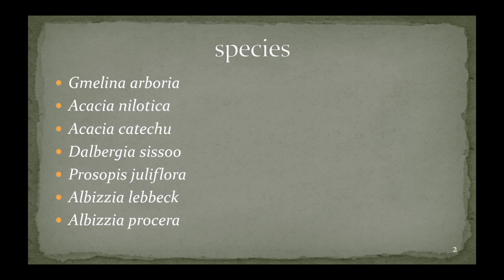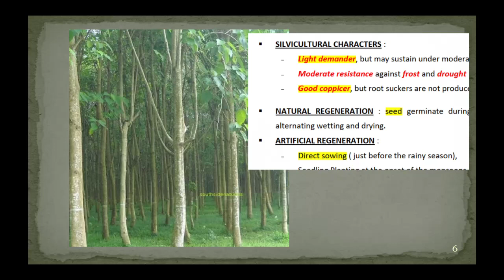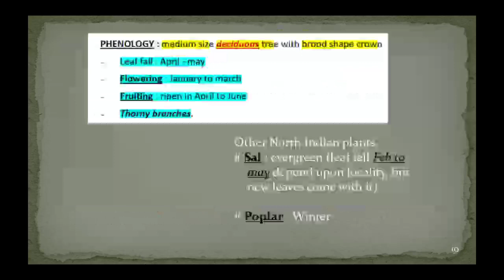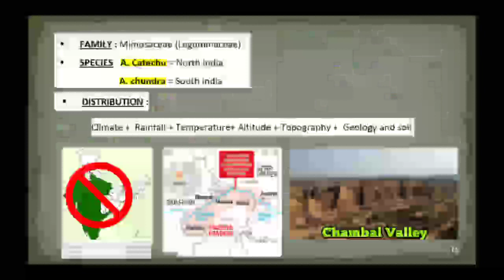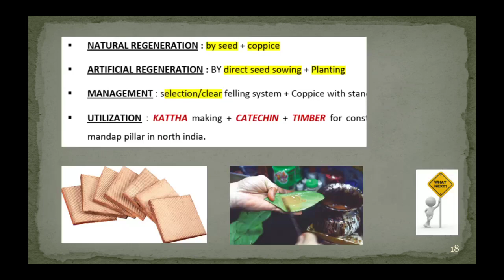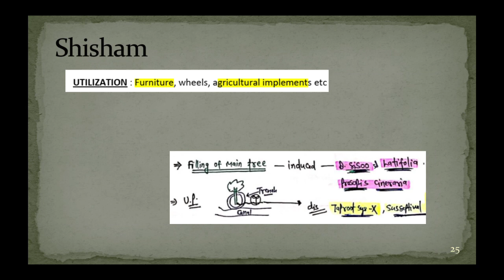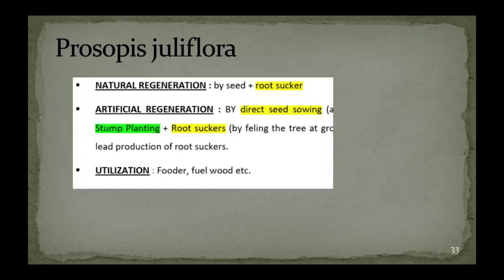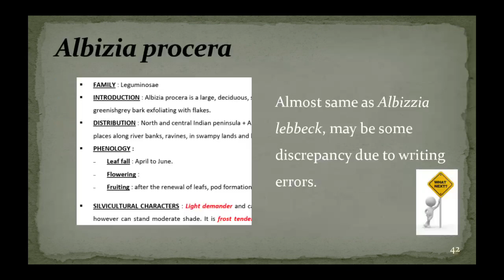23. IFoS-2019 | Silviculture of Indian trees - Lecture 3 - North Indian species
Forestry for IFoS 2019  |  Paper 1 Section A

Species : Gmelina arboria, Acacia nilotica, Acacia catechu, Dalbergia sissoo, Prosopis juliflora, Albizzia lebbeck, Albizzia procera.